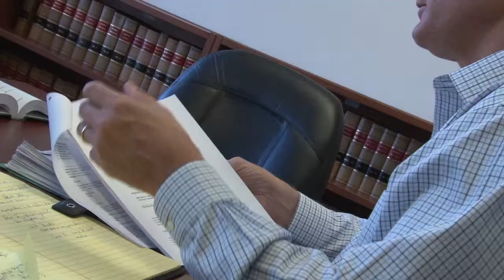Badger Arakaki - Construction Law